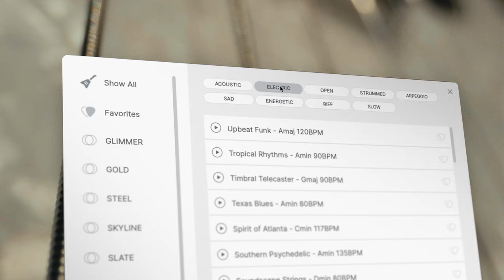Introducing LANDR Guitar: The Multi-Genre Guitar VST for All Producers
Enhance your music with the expertise of world-class guitarists through an intuitive VST Plugin with LANDR Guitar

With curated collections of guitar riffs, loops, embellishments, and effects that cater to diverse genres and playing styles, it's effortless for you to discover and arrange the perfect guitar flourishes for your track.

Get LANDR Guitar with LANDR Studio along with samples credits, unlimited mastering and distribution, premium production courses and curated plugins from developers like UJAM, IK Multimedia and Arturia.

Follow the LANDR blog to get the best tips, tools and tutorials for producers